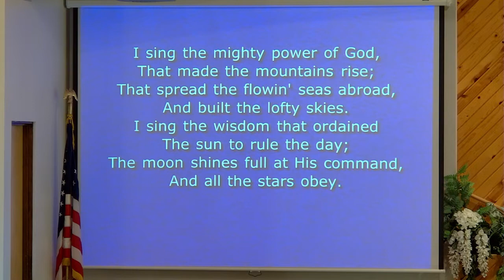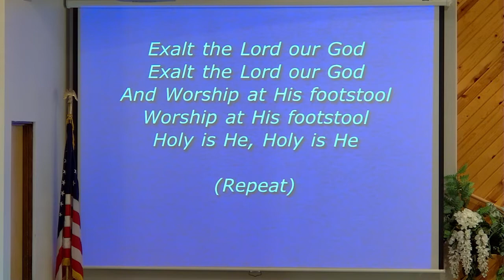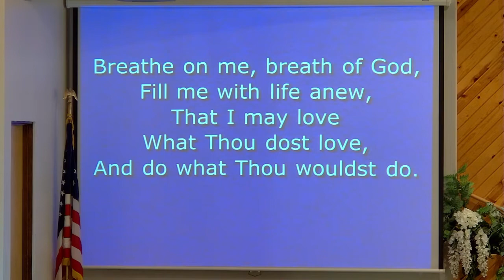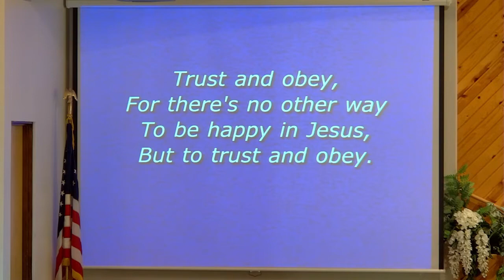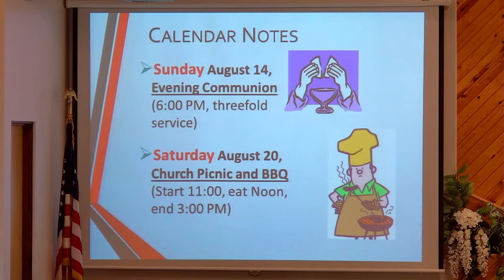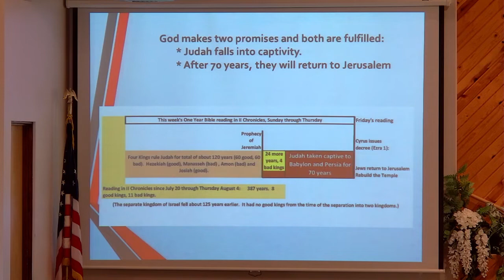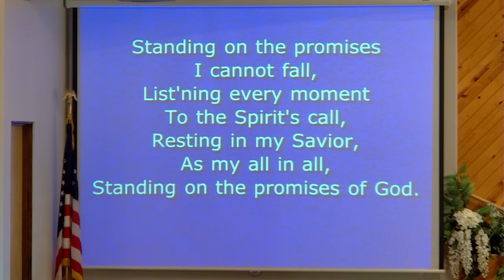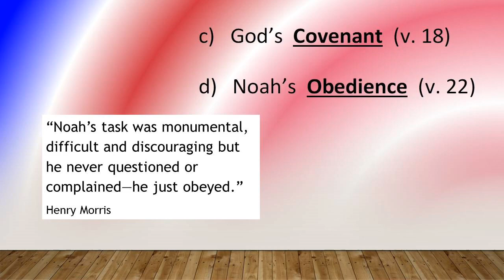07-31-22 Sunday Worship Service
We hold our in-person Sunday worship services at 10:45 AM (Pacific time) and are making them available “live” online through YouTube Live streaming.

Sermon Study Notes are available from the Grace Fellowship website (gracekent.org).  This Sunday service is also available on gracekent.org as an audio-only recording.

On Sunday, we broadcast our in-person service “live” through YouTube, starting just before 10:45 AM.  Later (after the service concluded) we enhanced the audio-video created during the live streaming to produce this edition of the recording.

ORDER OF SERVICE:
We will open our Sunday service by singing together (on-screen lyrics in the video worship service).
Listen to the completion of the message "Noah’s Flood” (part 1), preached by Pastor Dave Marksbury from Genesis 6-9, which began last Sunday.  This is message #34 in the Genesis: Our firm Foundation sermon series.
After this message, sing again with our worship team.  Join us in prayer.  After the weekly announcements, we will have the "One Year Bible Reading" update and then we will conclude the service by singing together.